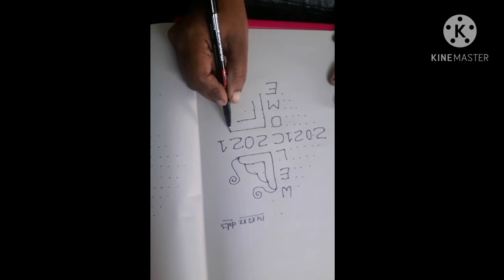New year rangoli design 14×2×2 dots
14×2×2dots rangoli designs